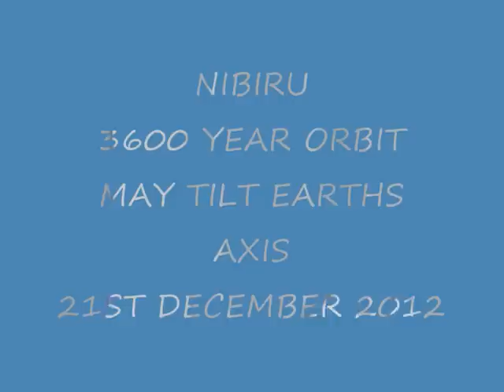NIBIRU SEEN FROM ANTARTICA ORBIT 2012 AFTER 3600 YEAR CAN BE SEEN FROM ANTARTICA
NIBIRU RETURNS 2012 AND ITS ORBIT COULD RESULT IN A TILT TO EARTHS AXIS.